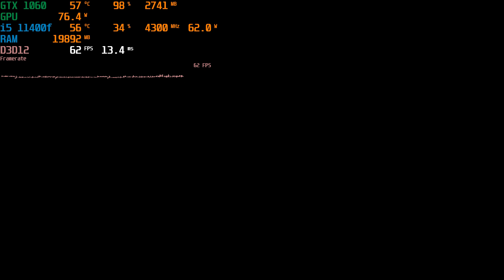Hogwarts Legacy | GTX 1060 3gb | AMD FSR 3 Frame Generation Mod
1920x1080(FHD) - GeForce Game Ready Driver: 537.58

ВАША ПОДДЕРЖКА ДЛЯ МЕНЯ ОЧЕНЬ ВАЖНА!

Configuration PC:
i5 11400f